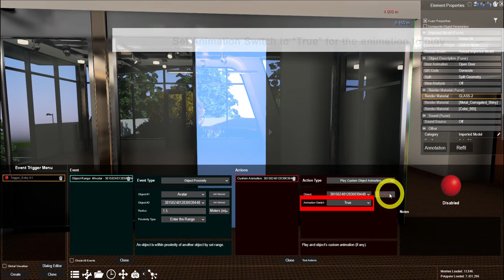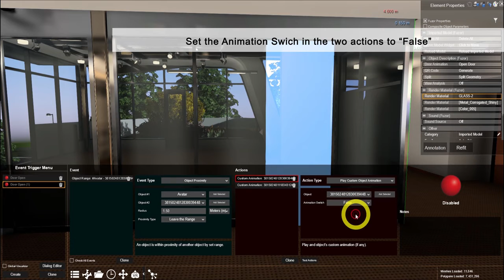How to Use Trigger - Autodoors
Doors can open and close automatically with trigger in Fuzor. Easy to make and useful for making auto doors.
You can refer the video below to see how to have door animation for different door types: